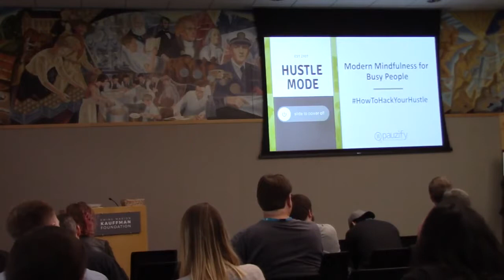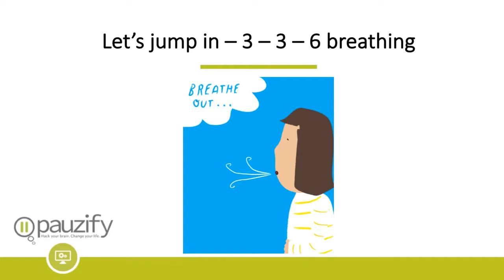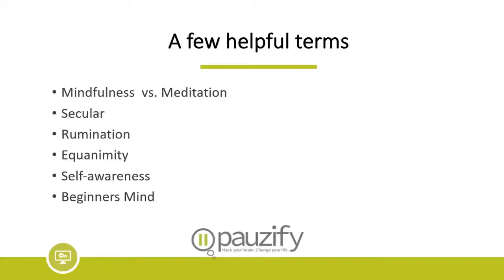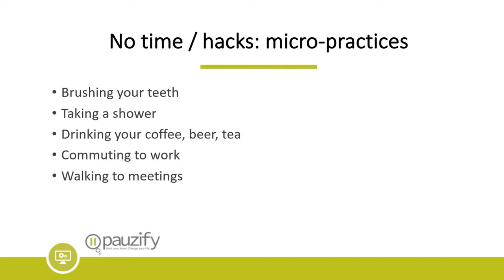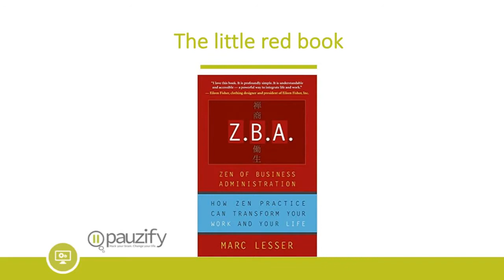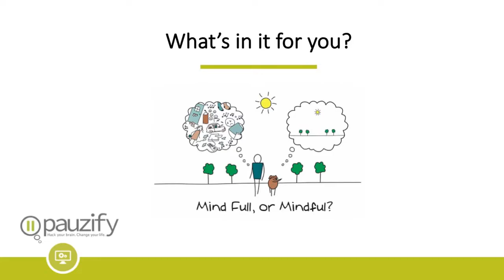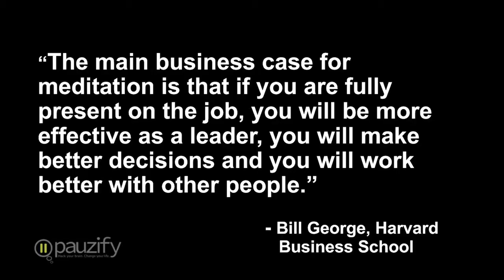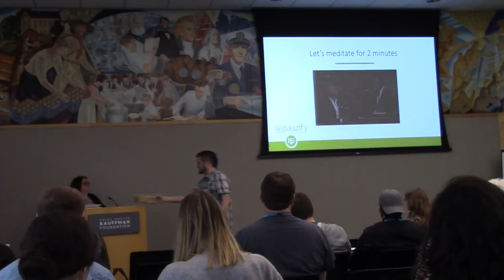Gail Spangler: How to Hack Your Hustle: Mindfulness 101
You can absolutely “get in on” the secret sauce that many famous artists, celebs, athletes, and Silicon Valley types alike use as a way to: manage stress, stay focused, get inspired, improve resilience and more– in business and in life. Join us for a lively overview on “why and how” a modern mindfulness practice might be just what you’re looking for to give you an edge when managing the stresses of real life. Note-to-self, what have you got to lose other than keeping an open mind and gaining better self-awareness?